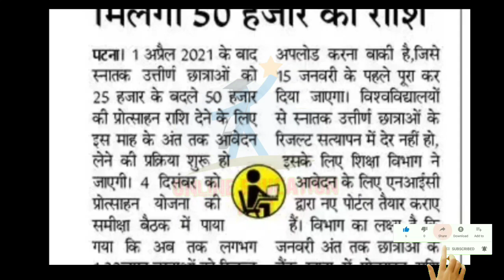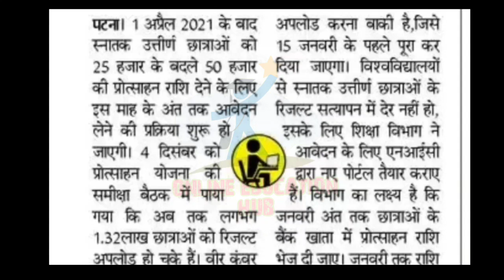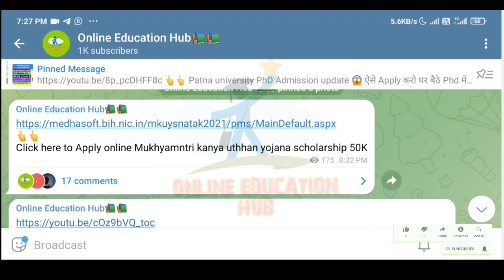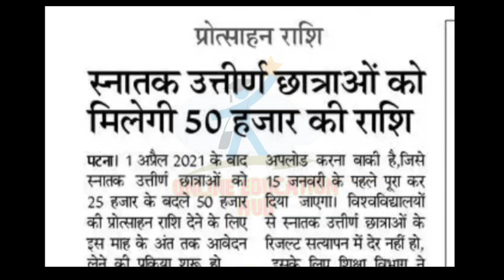मुख्यमंत्री बालिका (स्नातक) प्रोत्साहन योजना 2022 ऑनलाइन फ़ॉर्म भरना हुआ शुरू, ऐसे होगा आवेदन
mukhyamntri balak/ balika protsahan yojana online apply,

बिहार मुख्यमंत्री कन्या उत्थान योजना 2022 ||स्नातक पास को मिलेगा 50,000₹

मुख्यमंत्री बालिका (स्नातक) प्रोत्साहन योजना 2022 ऑनलाइन फ़ॉर्म भरने की Date जारी, ऐसे होगा ऑवेदन

Hi
Dosto Aaj Ki Is Video Me Maine Aapko Ye Bataya Hai मुख्यमंत्री बालिका (स्नातक) प्रोत्साहन योजना 2022 ऑनलाइन फ़ॉर्म भरने की Date जारी, ऐसे होगा ऑवेदन  Ummeed Hai Aapko Ye Video Bahut Pasand Aayegi